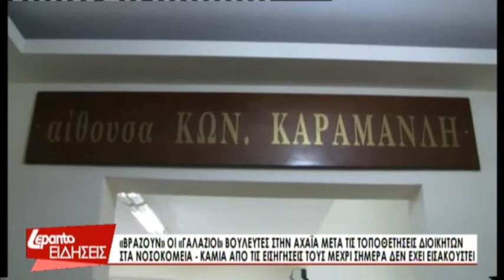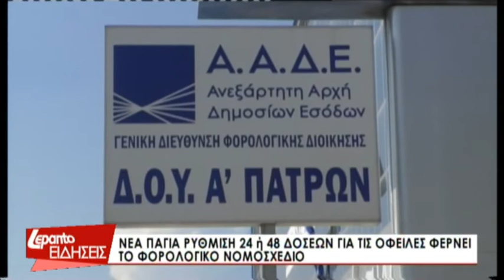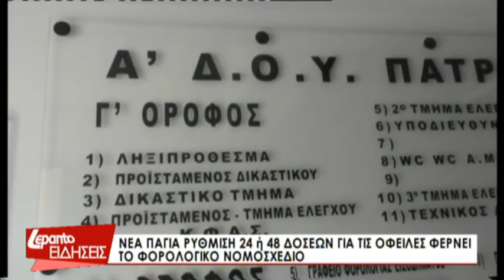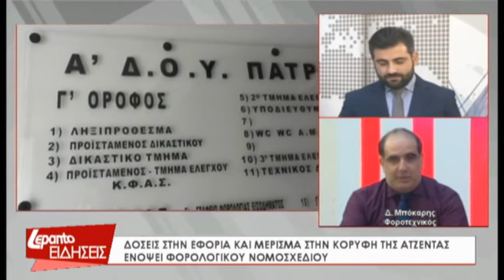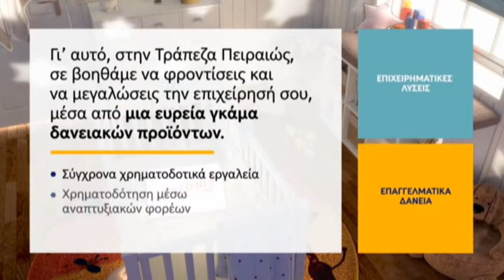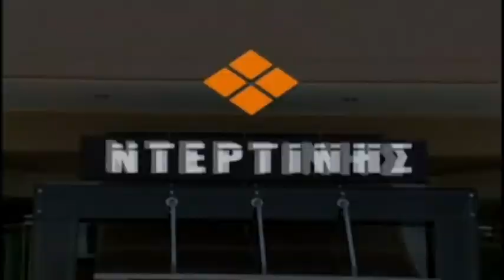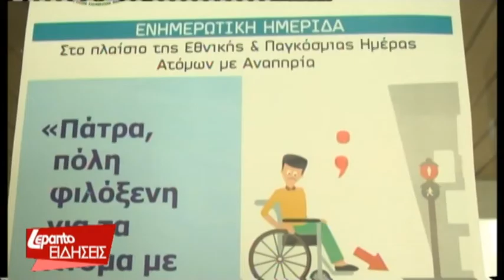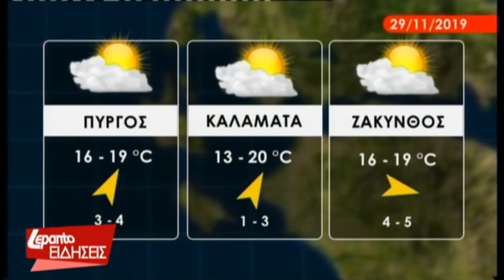Δελτίο Ειδήσεων 28/11/2019